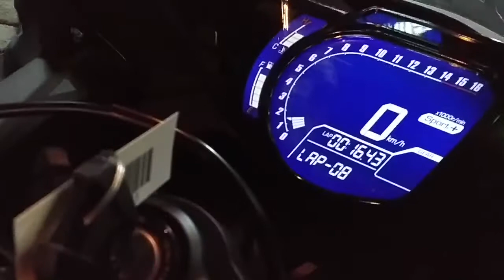Siluet CBR 250RR di Malam Hari - VideoStudio